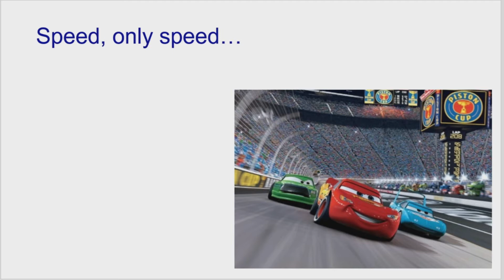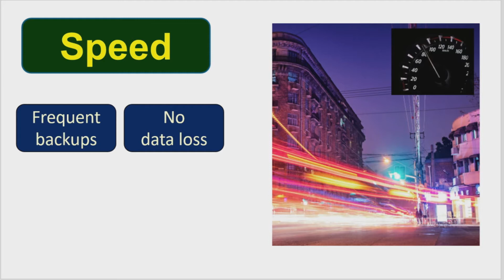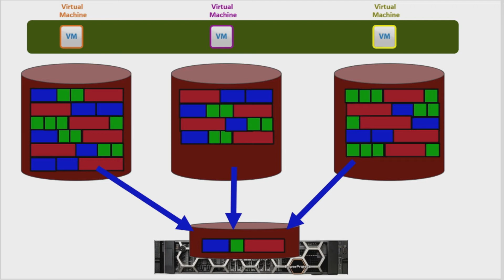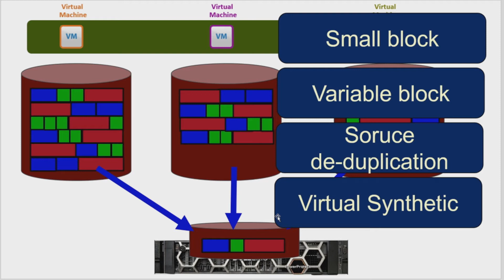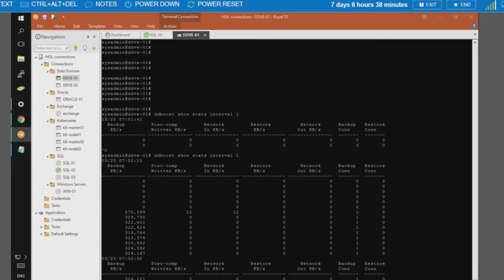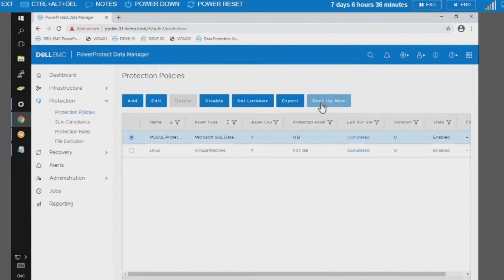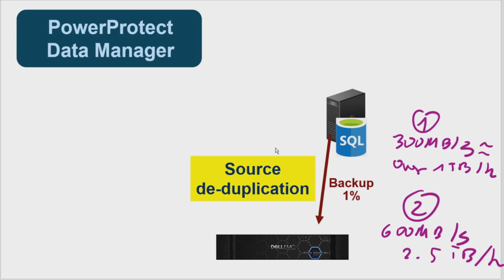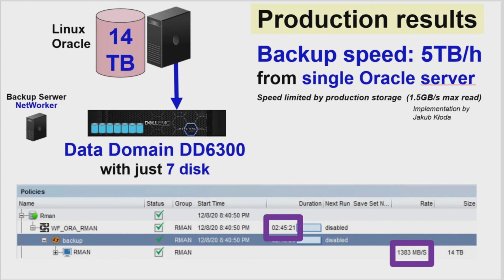Fast backup??? - Why? How? Real?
Can backup be fast?
Why is it important?
How to achieve it.

Short video where Stefan Foerster, and Daniel Olkowski discuss about perfformance